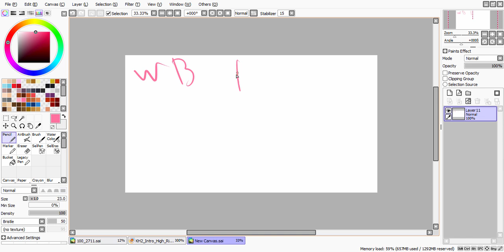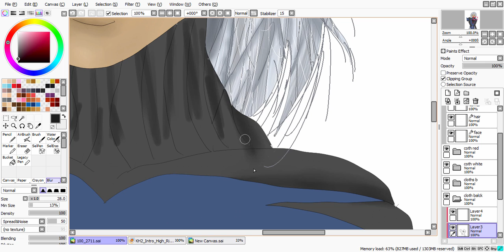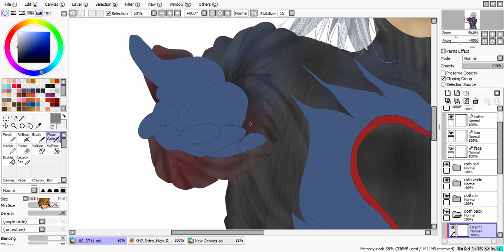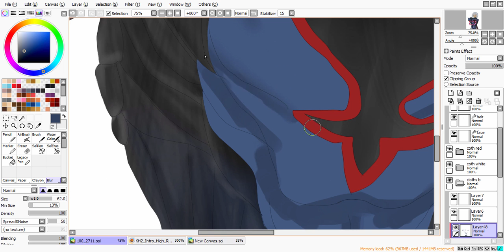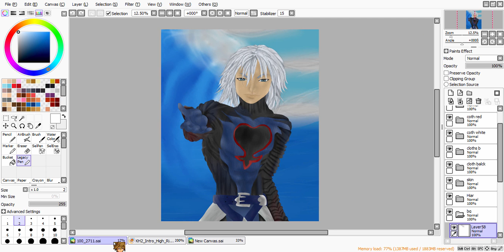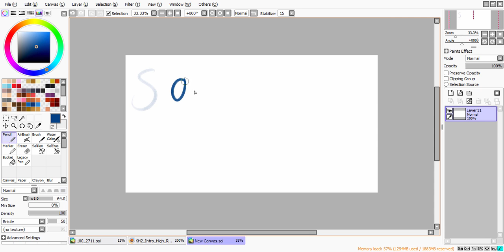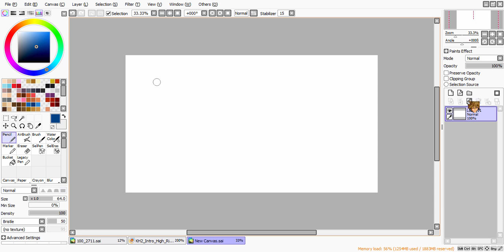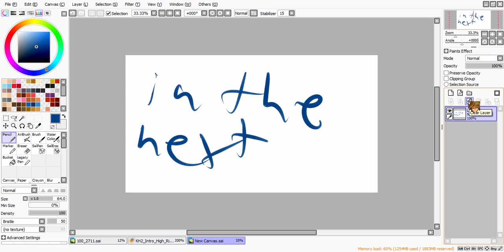Speed Painting Riku From Kingdom Hearts | Part 5 Ending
Category
Entertainment
License